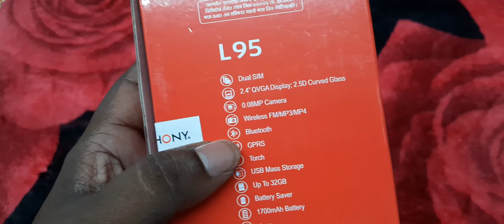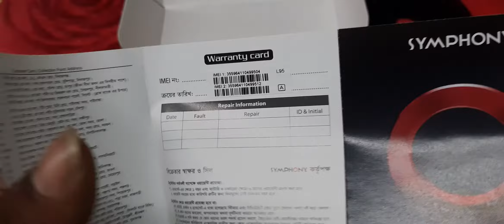Symphony L95 | Full Review | and Unboxing | Nh Bd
• Capacity:1700 mAh

• Type:Li-ion

• Standby Time :400 [ Depend on Phone Setting & Network] Hours

• Talk time:8 [ Depend on Phone Setting & Network] Hours

Connectivity & Network

• Data services:GPRS

• Type:2G

• Bluetooth:Yes

• Display

• Size:2.4”

• Camera

• Back:0.08 MP

• Front:MP

• Multimedia

• Recorder:Yes

• FM:Yes (Wireless)

• Exterior

• Dimension:125 X 54 X 13.3mm

• Color:Dark Blue, Gold, Light Blue

• Memory

• Internal Memory:MB RAM

• Special Features

• ● Shinny Body

• ● Java

• ● Opera Mini

• ● Battery Saver

• ● Wireless FM

• ● Sound Recorder